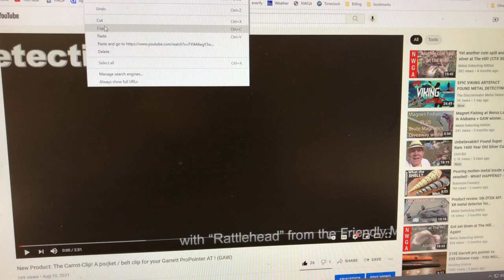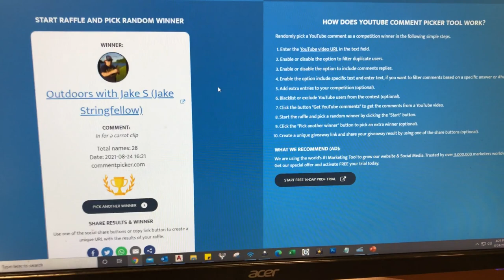Carrot-Clip Giveaway winners!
Brute Magnetics: The best Magnet Fishing Magnets!

MetalDetectingNWGA.com

Our mailing address:
Metal Detecting NWGA
1 Lee St SW
Cave Spring, GA 30124